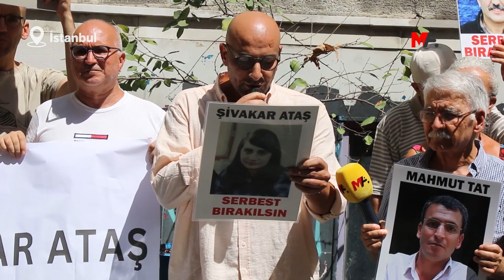F OTURMASI: ŞİVEKAR ATAŞ SERBEST BIRAKILSIN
İHD İstanbul Şubesi'nin "F Oturması" eyleminde, birçok hastalığı bulunmasına rağmen infazı yakılan hasta tutsak Şivekar Ataş’ın sağlık durumuna dikkat çekilerek, serbest bırakılması çağrısı yapıldı.